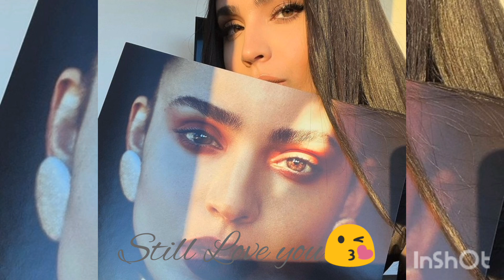Still Love you